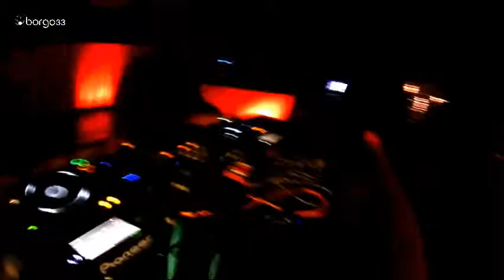Emanuele Rada L'Aperidisko 26/11/2014 borgo33